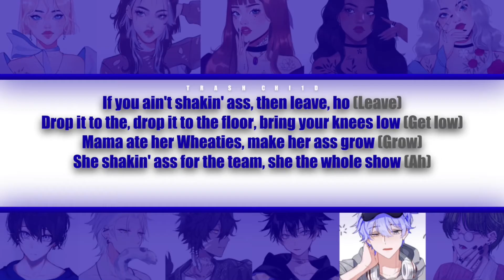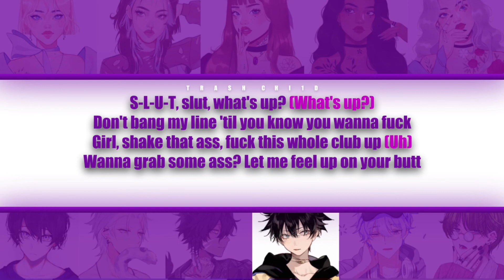ppcocaine - S.L.U.T. - If it were sung by a collab (Colour-coded Lyrics)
ppcocaine - S.L.U.T.

Stream " S.L.U.T. " -

ppcocaine s.l.u.t.